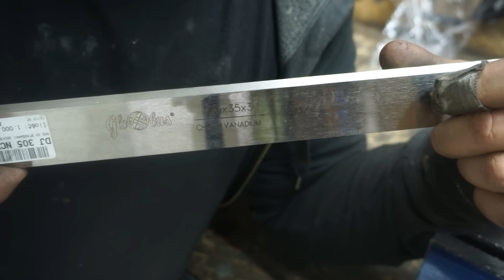Turning Chainsaw in to Earth Auger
Tools we use
As you can see in the video, the equipment works really well. We drilled several dozen 20 cm/8" holes with it without any problems.
I think larger diameter drills would not be a problem.
Chainsaw used in the video is the EA4300F38C model (3hp)

Tools we use in this video:
- Turning Lawn Mower to Belt Grinder - Plans
- Hydraulic Vise is a Game Changer (plans available)